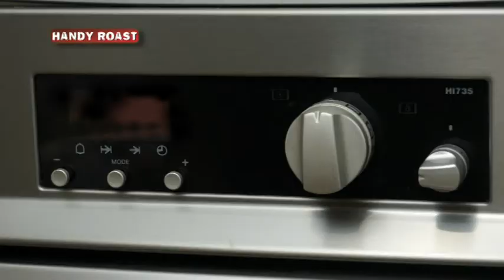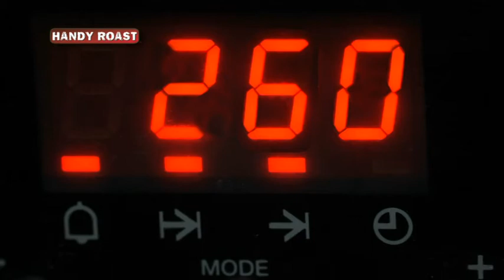Handy Rost Industex - Lamina antiaderente bbq e forno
Lamina antiaderente per qualsiasi barbecue e forno. Superior Quality. Conserva tutto il sapore dei cibi. Resiste fino a 260°C. Facile da pulire. Lavabile in lavastoviglie. Formato extra large 40x50 cm. Riutilizzabile. Compralo su Codice: 1068294

Non-stick foil for barbecue and oven. Superior Quality. It retains all the flavor of food. Resistant up to 260°C . Easy to clean. Dishwasher safe. Extra large format, 40x50 cm . Reusable. . Cofe: 1068294